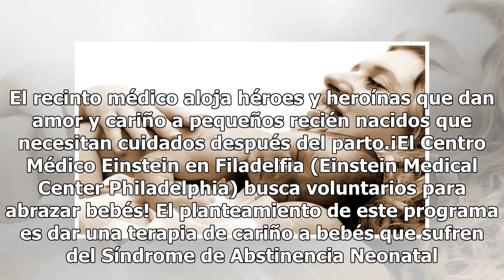En este hospital se buscan voluntarios para abrazar bebés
Todavía hay bondad en el mundo y este hospital de Estados Unidos lo sabe. El recinto médico aloja héroes y heroínas que dan amor y cariño a pequeños recién nacidos que necesitan cuidados después del parto.¡El Centro Médico Einstein en Filadelfia (Einstein Medical Center Philadelphia) busca voluntari...